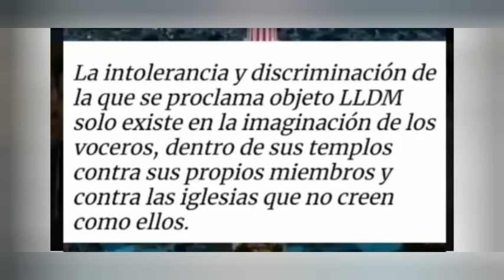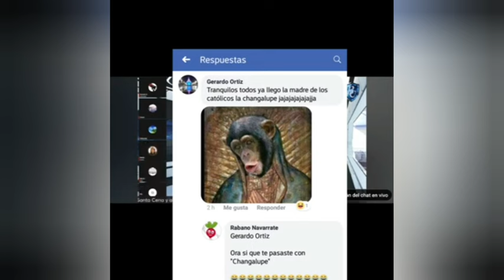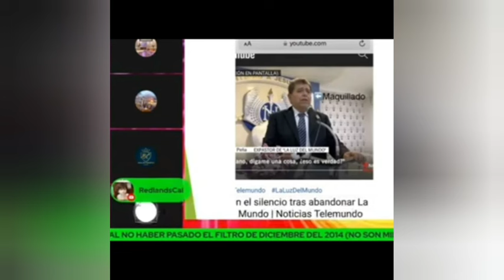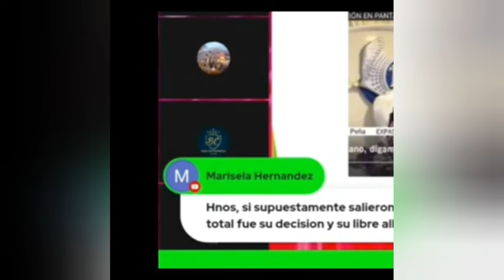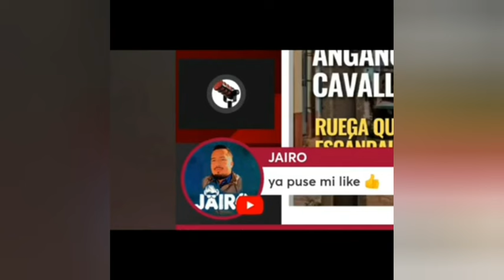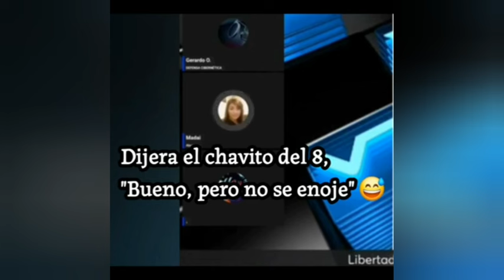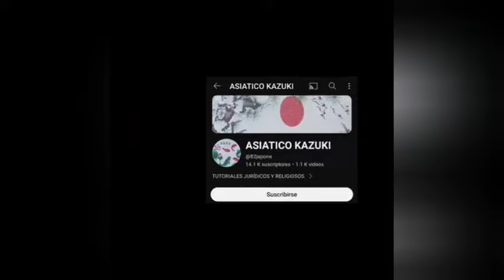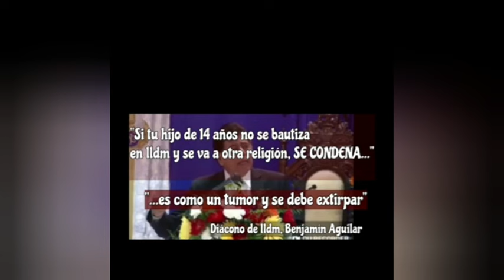¿Tolerancia religiosa de la Iglesia la Luz del Mundo LLDM, a otras religiones, y a los EXLLDM???